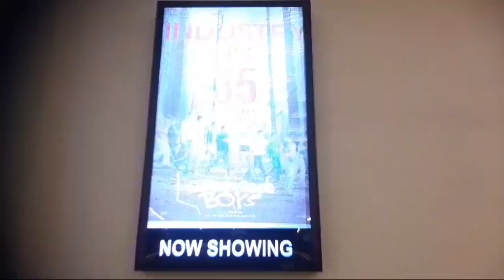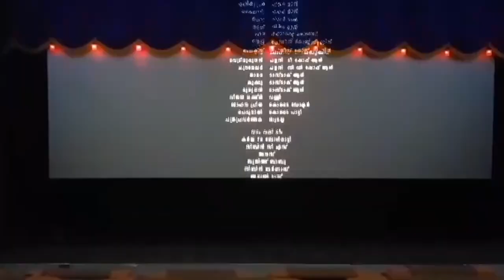തൃശൂർക്കാരുടെ സ്വന്തം ജോസ് തിയറ്റർ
ICOLO TECH
Jos Theatre is the first permanent movie theatre in Kerala. Located in Swaraj Round in Thrissur city, it was built by Kattukkaran Varunny Joseph, the first man to screen the film in Kerala. The movie theatre was earlier known as Jose Electrical Bioscope.